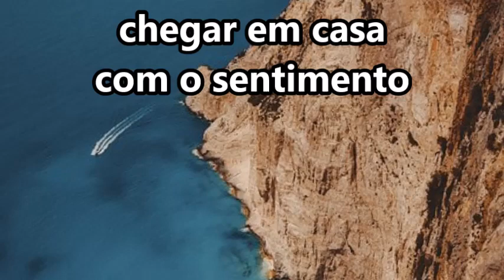Linda mensagem de BOA TARDE com carinho e admiração